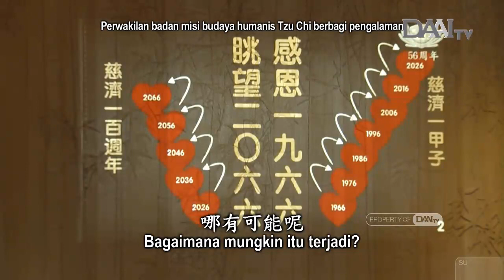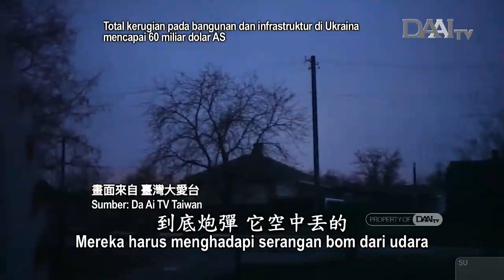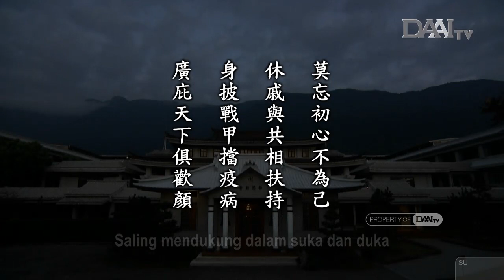Lentera Kehidupan 20220426 廣庇天下俱歡顏 Melindungi Semua Makhluk di Dunia dengan Sukacita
Lentera Kehidupan – 26 April 2022
Disiarkan di Stasiun Televisi Cinta Kasih DAAITV INDONESIA :

Sinopsis:

Di dunia saat ini, ada banyak orang yang menjalani hari demi hari dengan sulit di tengah perang. Mereka harus menghadapi serangan bom dari udara dan tembakan dari darat. Di tengah kondisi kehidupan seperti ini, banyak orang yang kehilangan atau terpisah dari keluarga mereka dalam sekejap, bahkan mereka tidak tahu apakah orang-orang yang mereka kasihi masih hidup atau tidak. Ada pula yang menangis karena menyaksikan orang-orang yang dikasihi terluka dan berlumuran darah. Itulah yang dialami oleh orang-orang pada momen ini di belahan Bumi lainnya. Jadi, apa yang bisa kita lakukan bagi mereka? Satu-satunya hal yang dapat kita lakukan ialah memberi bantuan kepada mereka yang masih hidup atau mereka yang melarikan diri dengan kekuatan cinta kasih kita. Mari kita mendorong diri sendiri untuk menapaki Jalan Bodhisattva setiap hari serta bersama para Buddha dan Bodhisattva mengasihi dan menjaga semua makhluk di dunia.